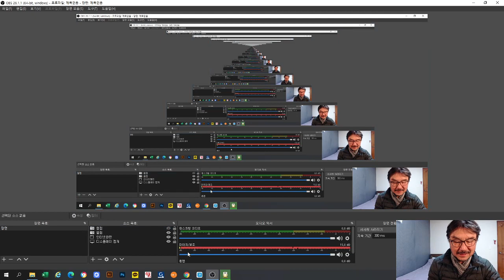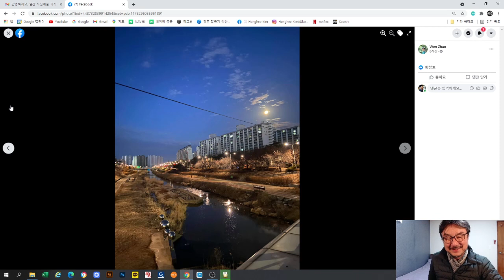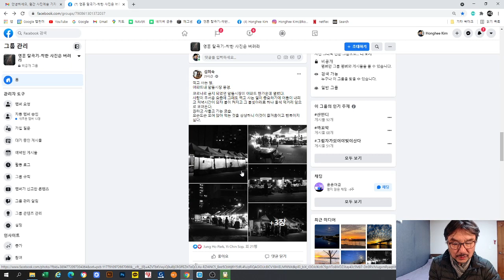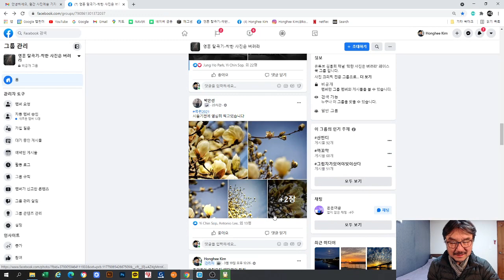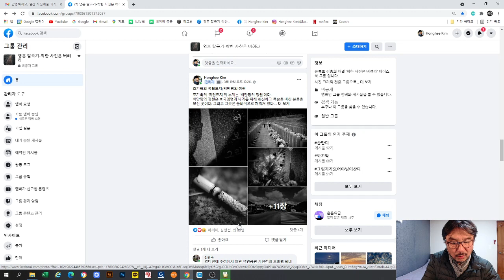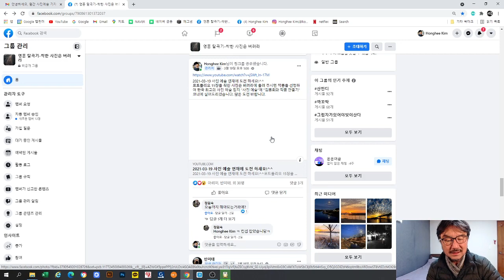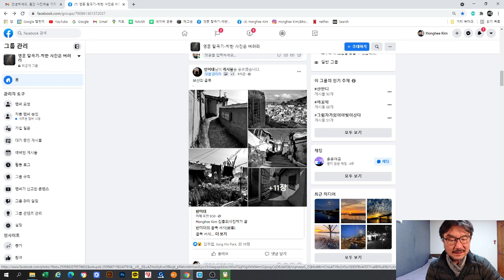2021-3-21 착한 사진은 버려라 크리틱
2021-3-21 착한 사진은 버려라 크리틱

2021년 1월 1일 0시부터
택리지.com / 루트 777의 신청을 받습니다.

일시 : 매월 1,2,3 주/ 화요일 / 정오 12시
방법 : 구글meet 을 이용한 비대면 수업
수업료 : 월 10만원